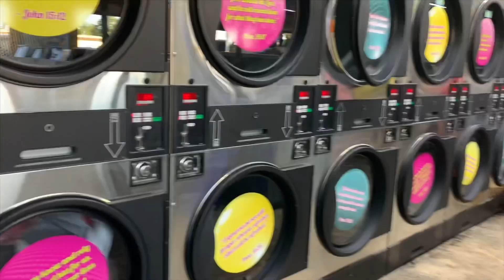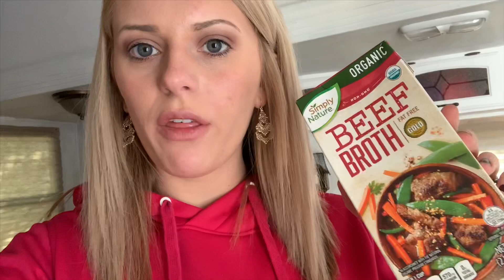Cook with me! | Shop with me! | day in the life! | making my daughters Halloween costume! Vlogtober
Hey sweets!!

HAPPY VLOGTOBER! in today’s vlog I share with you a recipe and work on Juliette’s Halloween costume!! We are getting ready for Halloween and counting down the days until thanksgiving!

What are you guys dressing up as for Halloween??

Head over to my blog for full beef stew recipe!

I talk about camper life, christian life and mommy life!
This weeks post gives you two recipe favorites for fall! Check it out!

Juliettes fold up travel high chair

The BEST butcher block conditioner

My wood wall contact paper

**Music from Epidemic sounds and free from copyright**